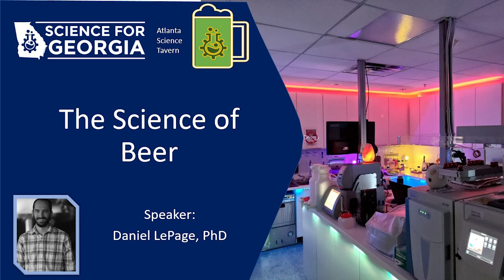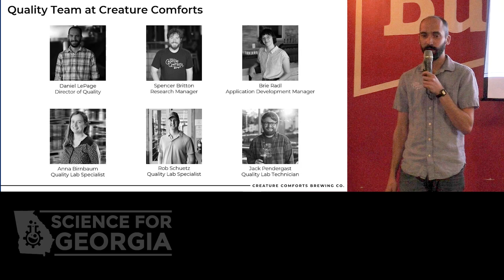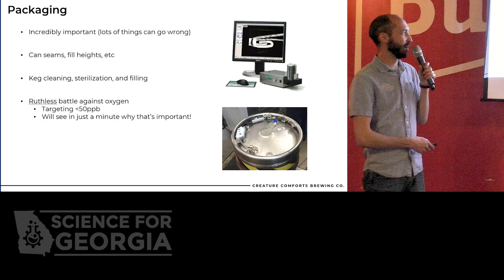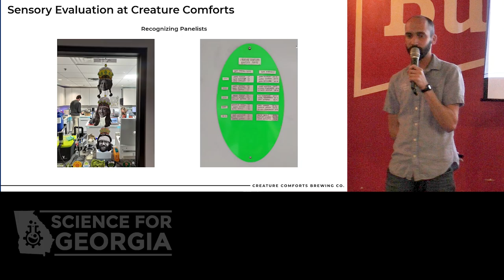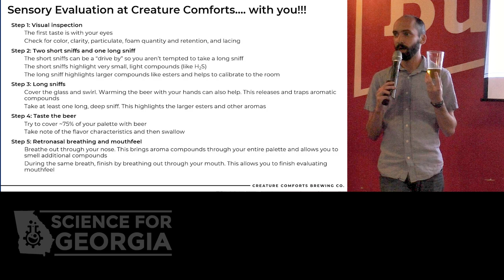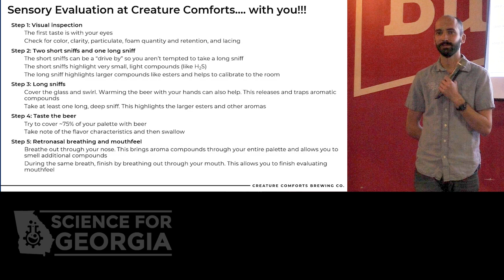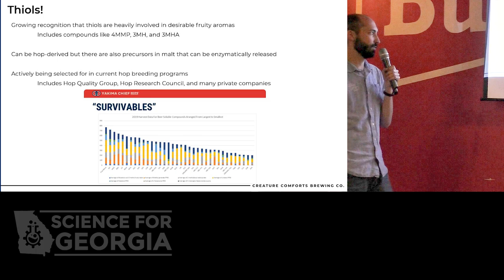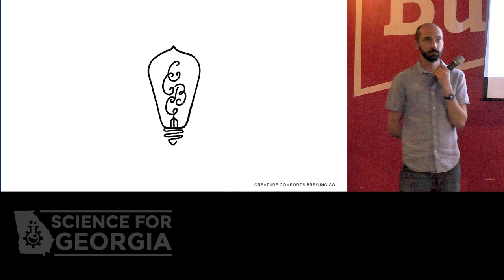The Science of Beer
What goes into making a high quality beer and why would a brewery need dedicated scientists to make it happen? Join this talk to learn about one of the original scientific endeavors and what the typical day of a brewing scientist covers. Discussions will also include information on why the brewing industry’s collaborative nature makes it incredibly unique and what new, exciting projects are being pursued by breweries across the world. Finally, participants will get a brief introduction on how to evaluate beer and assess beer quality themselves.
Join us with Daniel LePage, Director of Quality at Creature Comforts Brewing Co. for this informative talk on the science of brewing beer.
Daniel LePage earned a B.S. (Biochemistry) from the University of Tulsa and Ph.D. (Biological Sciences) from Vanderbilt University. His research background includes chemotherapeutics, insect development, phages, and novel uses for bacteria in disease suppression. He has worked in the brewing industry for over five years and currently heads the Quality Department at Creature Comforts Brewing Company, overseeing all things QA/QC at three different facilities. In his free time, he enjoys long-distance hiking, running, and cooking strange and new recipes.